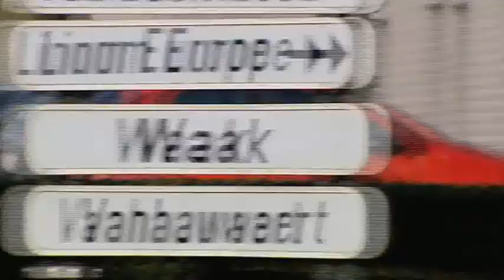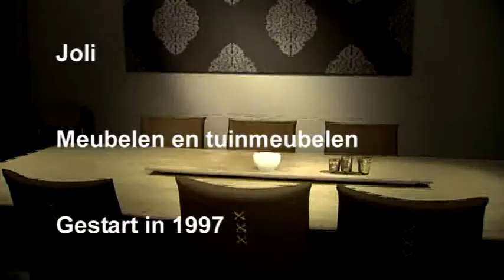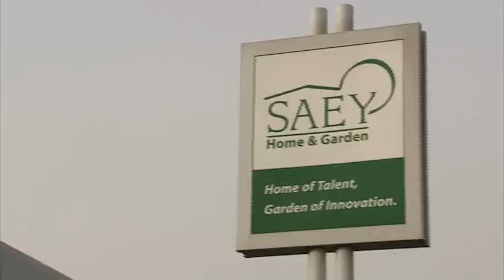Reportage West@Work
In West@Work van maandag 29 oktober wordt aandacht besteed aan de werking van vzw Bedrijvenpark Kortrijk-Noord